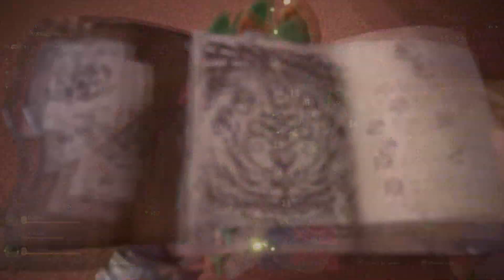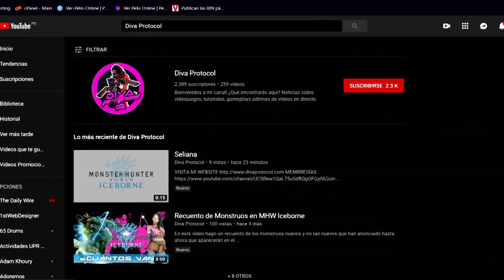MHWI: Coletazo Candente - Historia Resumida cap 6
En este video seguimos avanzando en la historia esta vez haciendonos cargo de un Glavenus en el Yermo de Agujas.